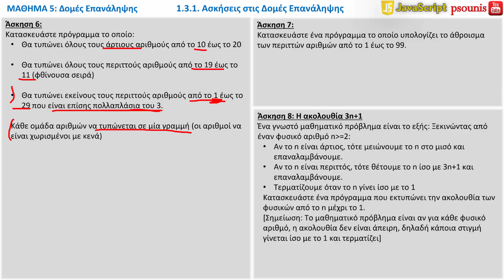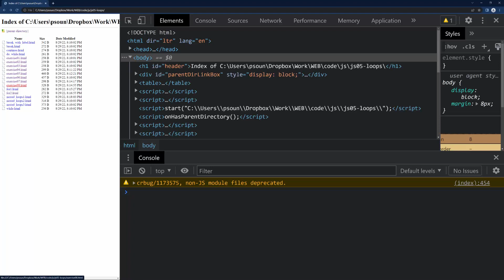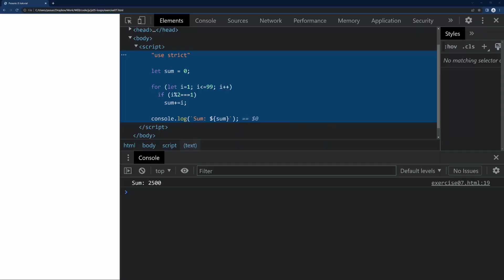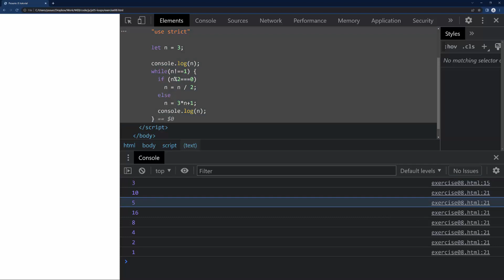JAVASCRIPT - ΜΑΘΗΜΑ 5 - ΔΟΜΕΣ ΕΠΑΝΑΛΗΨΗΣ - ΜΕΡΟΣ 4 ΑΠΟ 7 - Ασκήσεις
ΠΕΡΙΕΧΟΜΕΝΑ ΜΑΘΗΜΑΤΟΣ:
1. Δομές Επανάληψης
1.3. for
1.3.1. Ασκήσεις
ΠΕΡΙΕΧΟΜΕΝΑ ΜΑΘΗΜΑΤΟΣ:
1. Δομές Επανάληψης
1.1. while
1.2. do…while
1.3. for
1.3.1. Ασκήσεις
2. Εμφωλιασμένοι Βρόχοι
2.1. Break και Continue
3. Ετικέτες Διακοπής Βρόχου